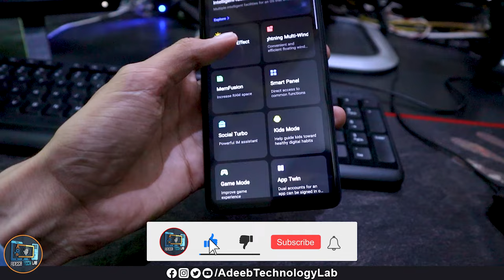TECNO Pova 5 Pro 5G Unboxing || First Impressions || Gaming Phone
Welcome to the thrilling unboxing of the TECNO Pova 5 Pro 5G – your gateway to the future of mobile technology! Join us as we delve into this exciting journey and uncover the remarkable features packed within.

As the lid slides off the box, anticipation builds as we reveal the sleek and stylish design of the TECNO Pova 5 Pro 5G. With its premium build and stunning finish, this device is a true embodiment of sophistication.

Inside the box, you'll find more than just a smartphone – you'll discover a world of endless possibilities. From the moment you lay eyes on the vibrant display, you'll be captivated by the immersive visual experience it offers.

But the TECNO Pova 5 Pro 5G isn't just about looks – it's about power. With its blazing-fast 5G connectivity, you'll be able to stream, download, and game with unparalleled speed and efficiency.

As we delve deeper into the box, we uncover an array of accessories designed to enhance your mobile experience. From the sleek charger to the durable earphones, every item has been meticulously crafted to complement the TECNO Pova 5 Pro 5G.

But perhaps the most exciting part of the unboxing is yet to come – the moment you power on your new device and experience its lightning-fast performance firsthand. Whether you're multitasking with ease or immersing yourself in your favorite games, the TECNO Pova 5 Pro 5G is sure to exceed your expectations.

So join us on this exhilarating journey as we unbox the TECNO Pova 5 Pro 5G and discover the endless possibilities it holds. Get ready to experience the future of mobile technology – it's time to unleash the power of the TECNO Pova 5 Pro 5G!

tecno pova 5 pro 5g vs infinix note 30 5g,
tecno pova 5 pro 5g genshin impact,
tecno pova 5 pro price in Pakistan,
tecno pova 5 pro 5g price in Pakistan,
tecno pova 5 pro 5g battery drain test,

Download📥LINK👉